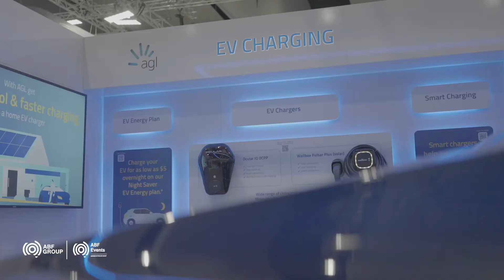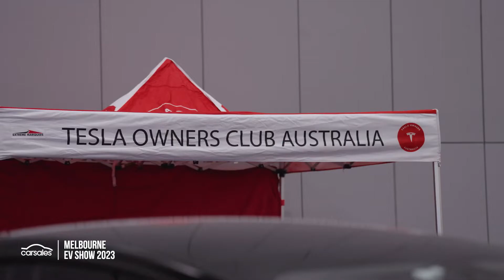carsales Melbourne EV Show 2023 - Event Highlight